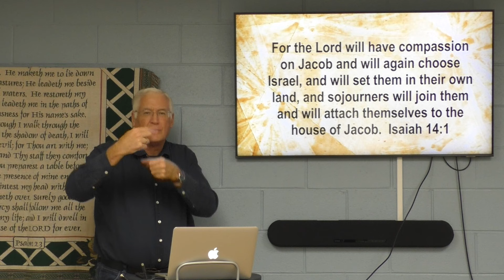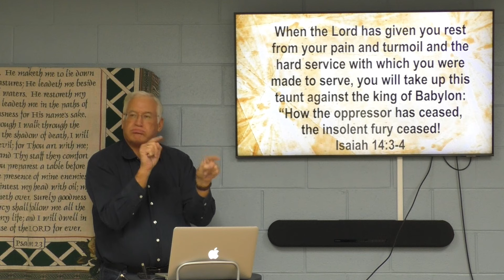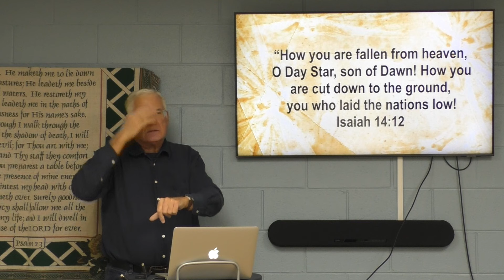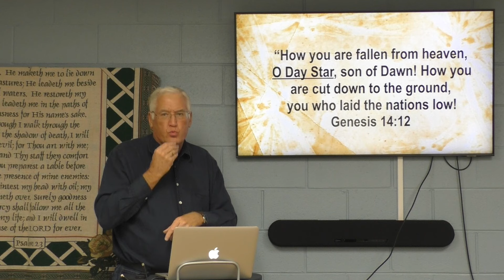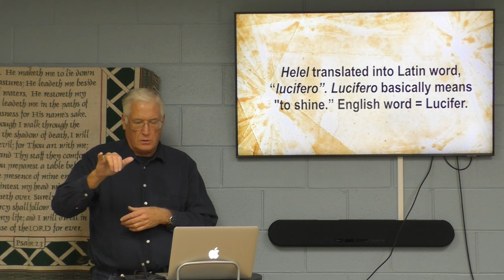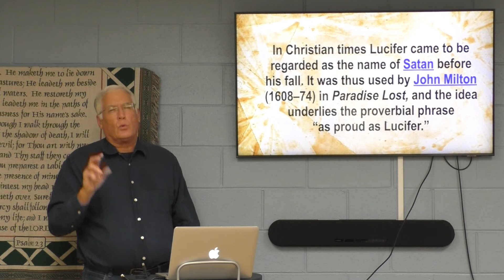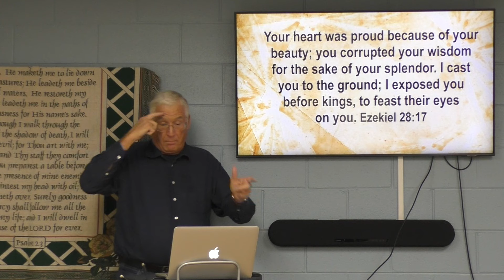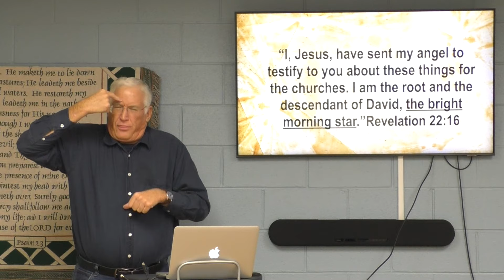Lucifer, A Real Name For Satan?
Something to make you think.